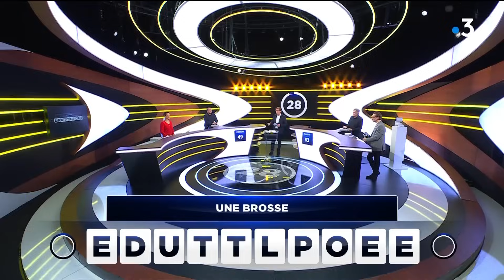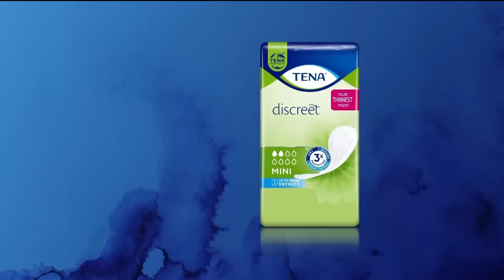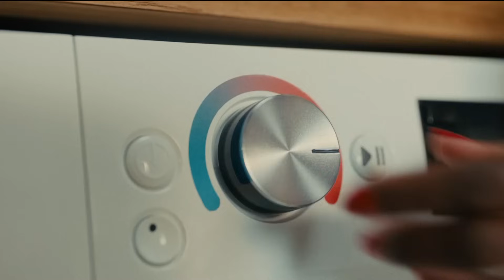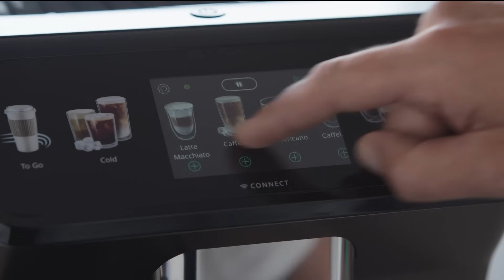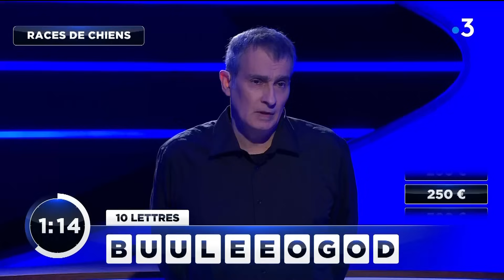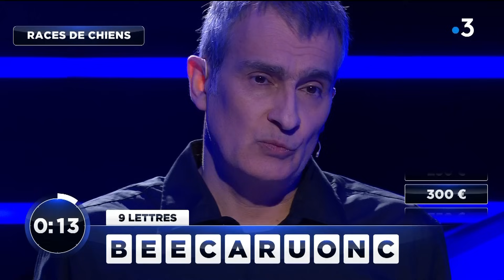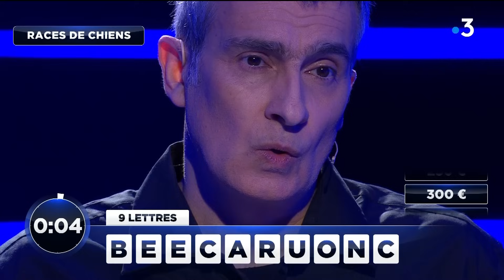Des chiffres et des lettres - Dimanche 17 décembre 2023